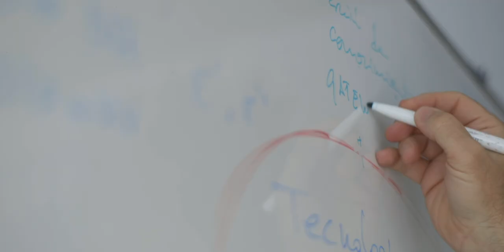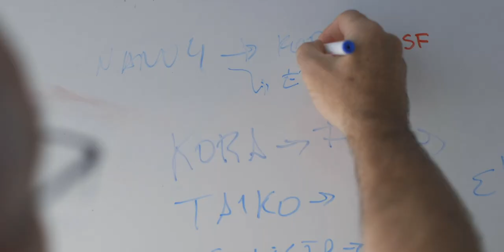LasEmpresasDelParc | CEINNMAT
CEINNMAT es una empresa de I+D que desarrolla tecnologías propias para tratamiento de materiales, especializada en microondas y nanotecnología.

Esta compañía, instalada en el Parc Científic de la Universitat de València, desarrolla y escala aplicaciones bajo demanda para la industria cerámica, construcción, metalurgia, minería, química, petroquímica, reciclado y tratamiento de aguas.

¿Quieres saber más? ¡Mira el vídeo!